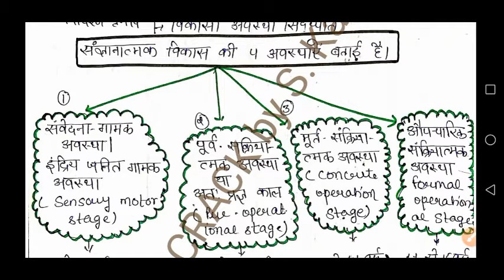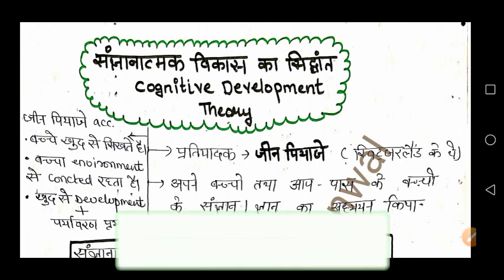Part-24(Child Development)प्याज़े का संज्ञानात्मक विकास सिद्धान्त/Cognitive Development-for TETexam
Helo guy's, my self Santosh kanwal and I welcome you all on my channel.

My channel is specially for all teaching exams and here we were discussing various important topics and concepts of Environmental studies.